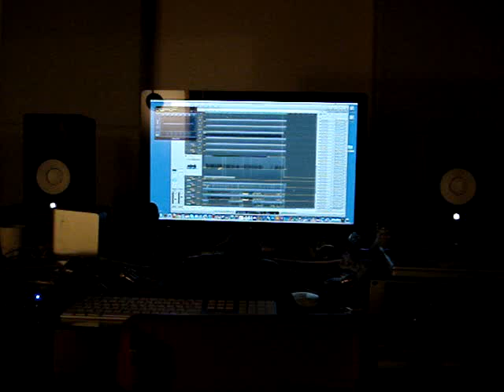'Modernidade' Session . Kiko Perrone Session aug sep 2011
sessions at rodrigo antao. for the 2nd album of kiko perrone. brazilian music.